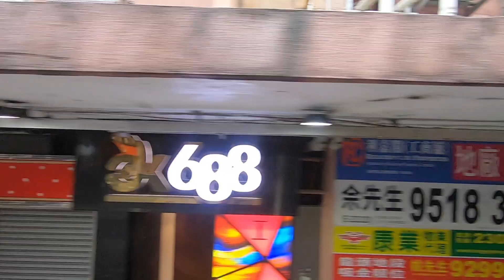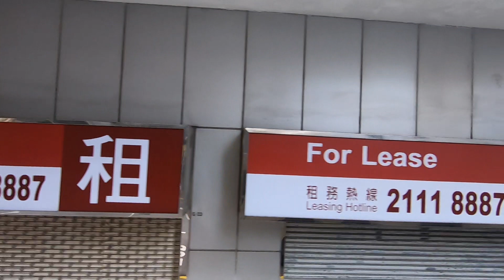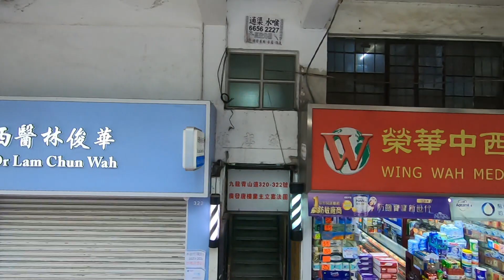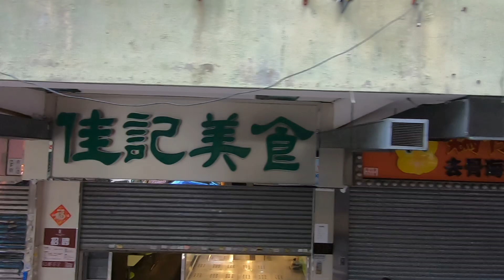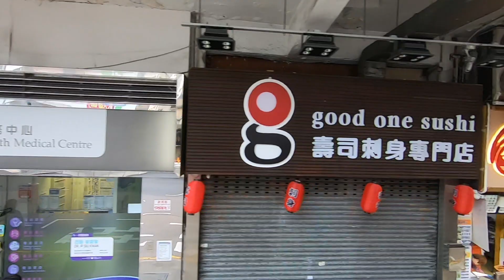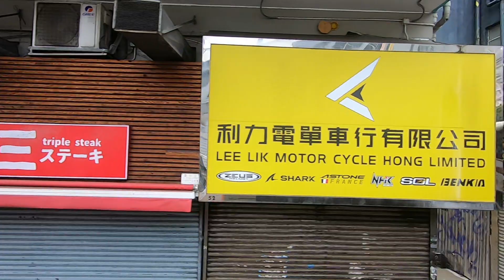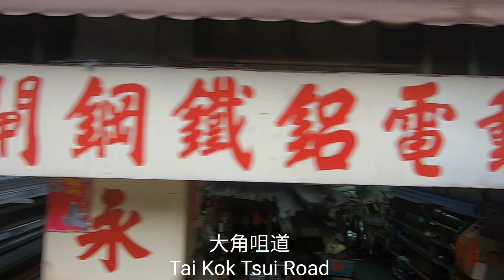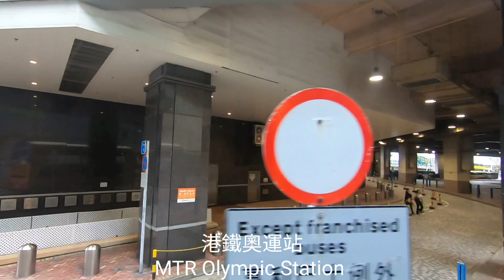【Bus Ride】Sham Shui Po 深水埗 & Mongkok 旺角 16/12/2023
KMB Bus Route No. 31B

0:00 青山公路-葵涌 Castle Peak Road - Kwai Chung
0:15 蝴蝶谷道 Butterfly Valley Road
2:20 青山道 Castle Peak Road
9:20 欽州街 Yen Chow Street
11:17 荔枝角道 Lai Chi Kok Road
12:24 南昌街 Nam Cheong Street
13:54 大角咀道 Tai Kok Tsui Road
16:35 櫻桃街 Cherry Street
17:42 奧運站 Olympic Station